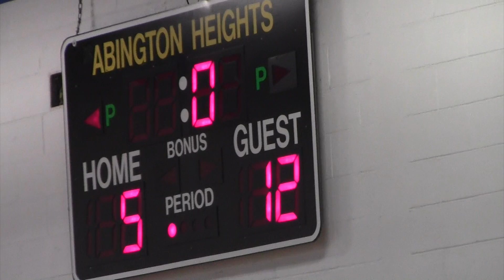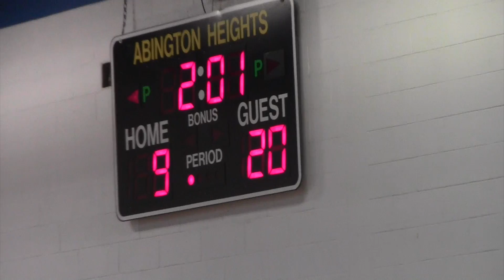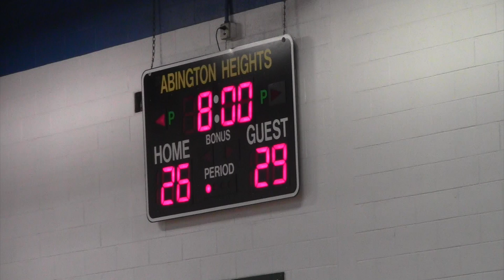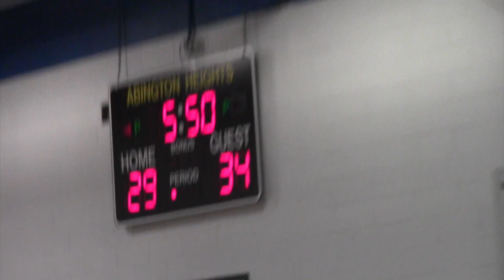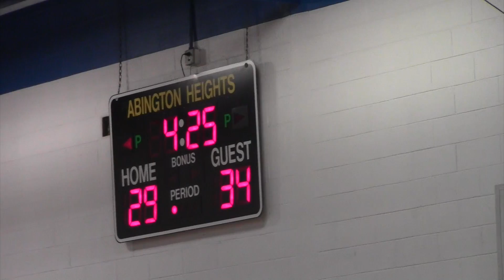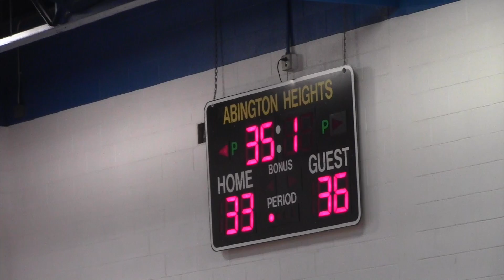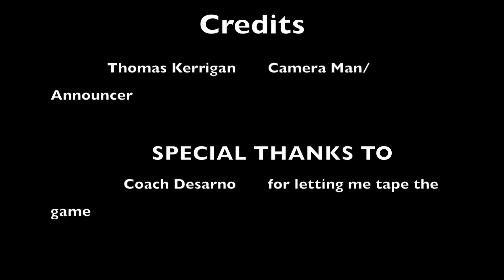AHMS 8th Grade Boys Vs Girls Basketball Game 2014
AHMS 8th Grade Boys Vs Girls Basketball Game 2014. The girls win a close game with 2 seconds left! Want to see some of these girls play in high school? Then check out the Abingotn Heights High School News Channel. #43 (in highschool #10) now starts on our varsity team. . The boy's manager also starts on our Boy's varsity team (#22).
Some of the players on the boy's team went on to win the Pensylvania AAAAA State champoinship this past year (2018) in hershey.